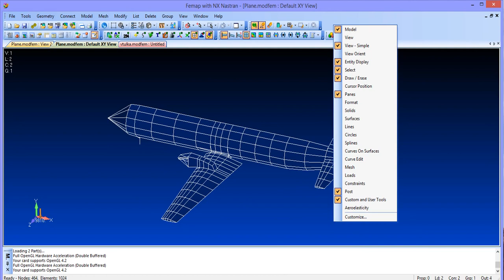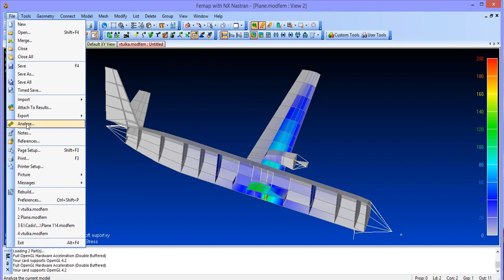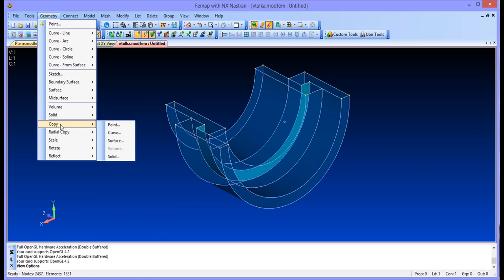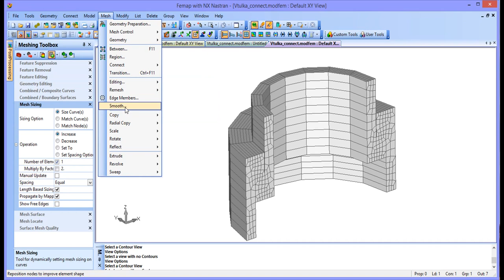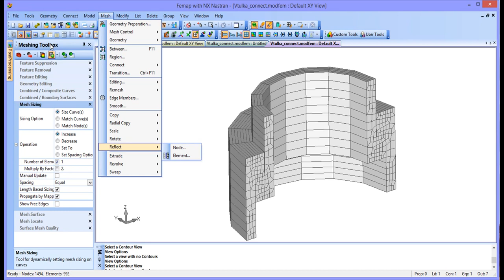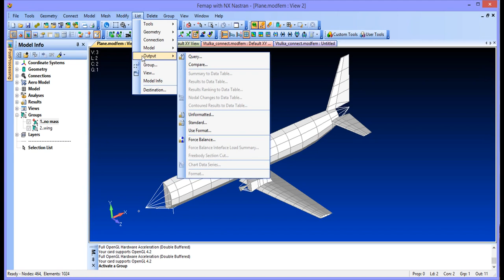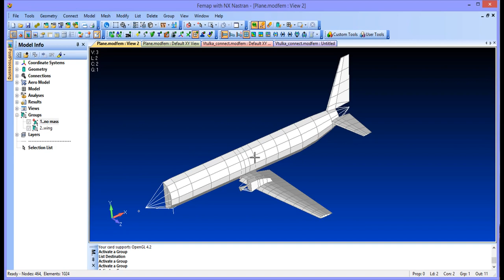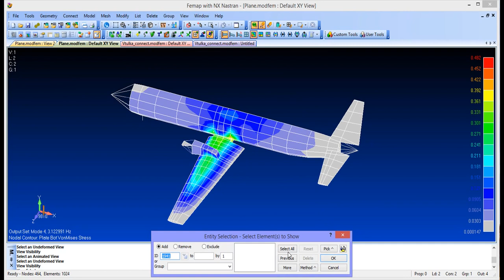Femap 11.4: Урок № 1. Обзор интерфейса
Первый из серии видеоуроков по изучению программы Femap версии 11.4 посвящен обзору интерфейса пользователя
• графический интерфейс
• команды Femap
• стандартные диалоговые окна
• инструменты: рабочая плоскость, слои, векторы и другие